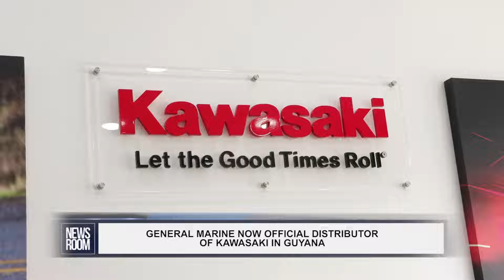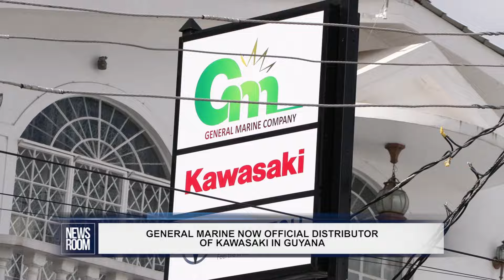GENERAL MARINE NOW OFFICIAL DISTRIBUTOR OF KAWASAKI IN GUYANA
General Marine company Wednesday announced that is now the official authorised distributor of Kawasaki in Guyana. We have details in this report….